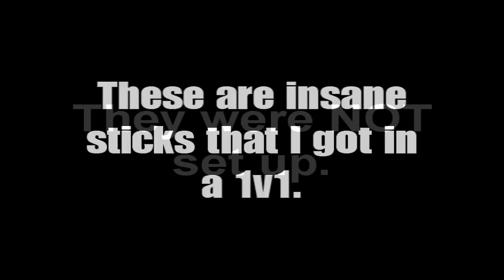::*INSANE 1v1 Sticks*::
These are a couple crazy sticks i got in a friendly 1v1 :)